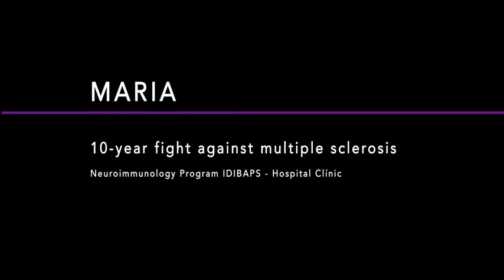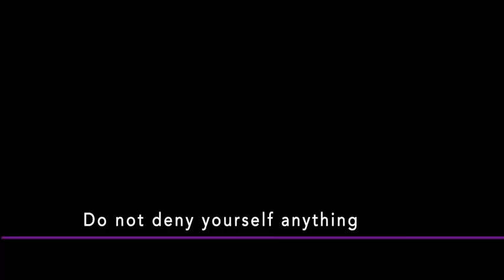Maria, 10-year fight against multiple sclerosis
Maria is one of the patients at the IDIBAPS - Hospital Clínic of BArcelona Neuroimmunology Program

She was diagnosed 10 years ago, but every day she wakes up with a smile to face a new day. Whith this video Maria shares with you a fight that she started with only 24 years.